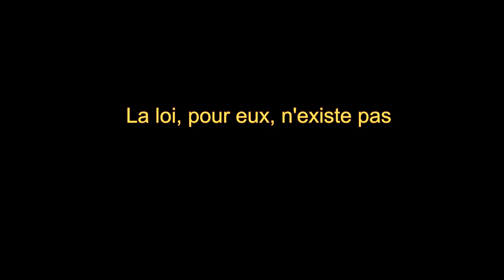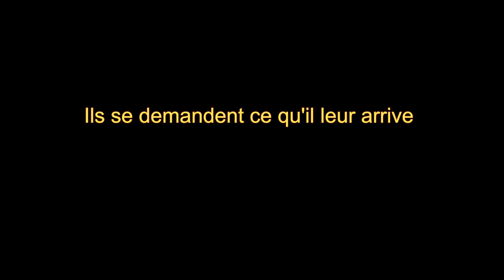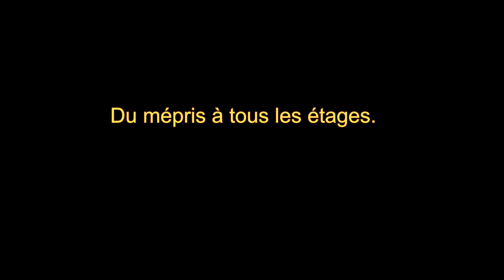Oui, oui, Sifaoui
Pastiche de la chanson de François Béranger; "Dis-moi oui".